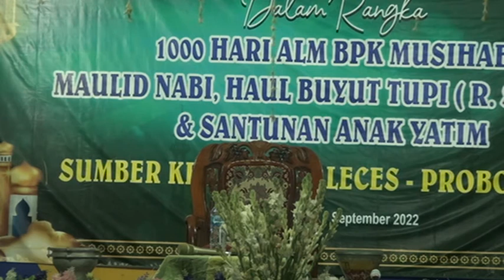PENGAJIAN UMUM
DALAM RANGKA HAUL BUYUT TUPI DAN SANTUNAN ANAK YATIM